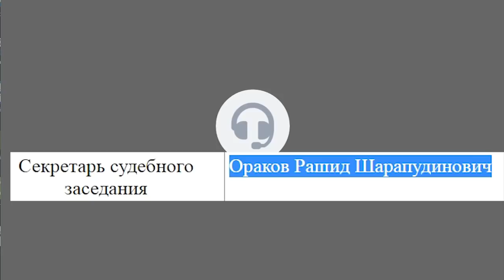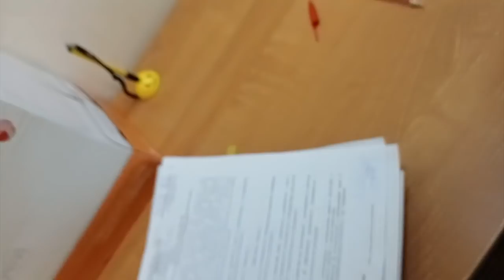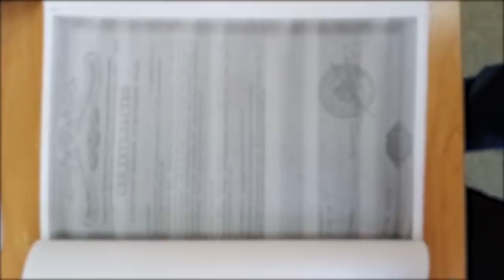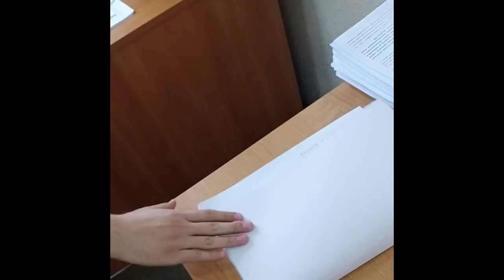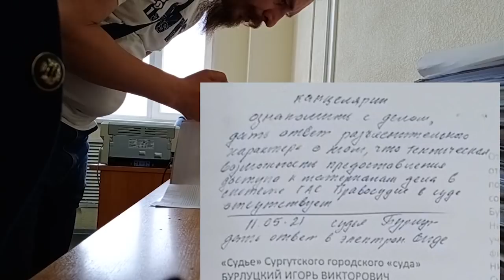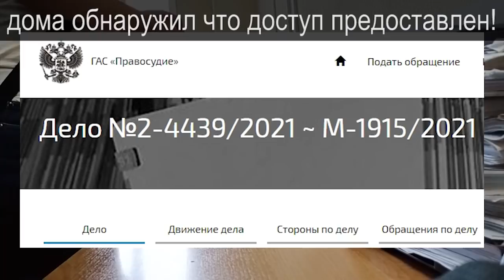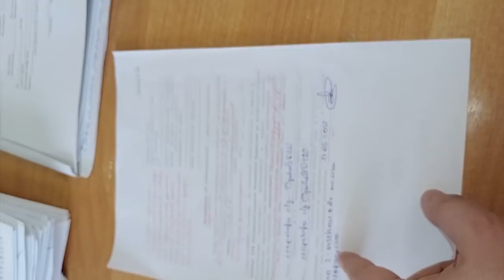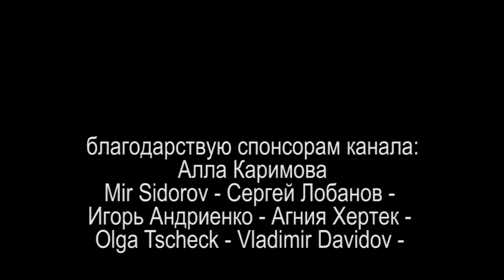ОТДАЛИ ЧЕСТЬ ПО ФРЕЙДУ или МЕСЯЦ ДЕЛО ГОТОВИЛИ ГОТОВИЛИ 2021.05.17 Сургут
триллер о готовке дел в Сургутском городском "суде" и препятствиях и издевательствах при ознакомлении с материалами дел

на ты или на вы?

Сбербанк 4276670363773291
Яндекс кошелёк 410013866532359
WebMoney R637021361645